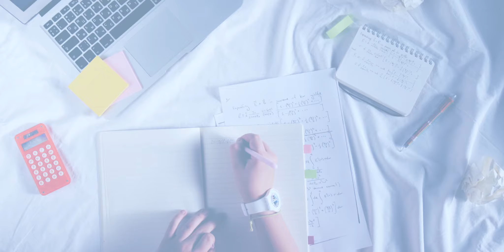Help Me, I'm Stuck by Vaughn Carter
Six Proven Methods to Shift Your Mindset From Self-Sabotage to Self-Improvement.

Follow these practical ways to get your feet out of the mud

Are you dispirited and unfocused?
Do you catch yourself being too harsh of a critic on your own actions?
Do you want to change how you think about yourself but feel lost?
If you found the above questions relatable, then there’s a good chance you’re stuck in a self-sabotaging mindset – one that revolves around negative thoughts that limit you from growing.

According to the National Science Foundation, an average person has around 12,000 to 60,000 thoughts per day, most in the form of self-talk, of which 80% are negative and 95% are repetitive.

While this self-talk is completely natural, its negative aspect fails to promote your overall well-being, whether physical or mental.

These negative thoughts can lead to feeling unmotivated to take action, because you don’t see your self-worth, which can increase the feeling of being stuck.

As a result, you’ll often feel helpless, causing a drop in motivation and a heavy hit to your health – you’ll end up becoming your own worst enemy.

But life doesn’t have to be this complicated.

Just a shift in your perspective can help you see things differently – not just with what you do, but also how you see yourself.

In fact, you can get out of this mindset of feeling stuck and bring more positivity into your life all by yourself.

All you have to do is follow these 6 simple methods. In Help Me, I’m Stuck, you will discover:

6 proven methods to completely turn your life around and bring a positive change
How to focus your mind on the task at hand (and feel motivated to do it)
Gratitude in a Nutshell – build a habit of appreciating what you have (with 5 tips and 3 exercises you can practice every day)
How to silence the inner critic – use the power of positive thinking to rewire your brain (in just 2 simple steps!)
The positive impact of food – what you should eat to promote your mental as well as physical well-being (and 10 ways to help you stop eating your emotions)
A simple yet effective guide to eliminate negative self-talk (small steps to reduce stress and make permanent changes)
The importance of empathy, and how you can incorporate it into your daily life
DIY Unstuck Planning – 6 tips to get you started on making a custom “getting unstuck” plan for yourself

While it may seem so, it’s not the circumstances around you that control the outcome, but the power of your thoughts and how you look at things.

Are you ready to take control of your life?